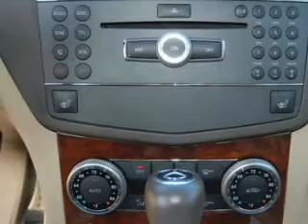2010 Mercedes-Benz C300 - Paramus NJ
Year: 2010
Make: Mercedes-Benz
Model: C300
Trim: C-Class
Engine: Dual Fuel
Transmission: Automatic
Color: Arctic White
Mileage: 22211
Address:
405 New Jersey 17